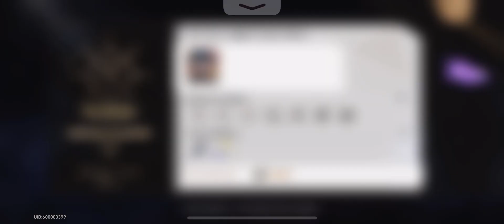Blade Solo Run Kafka SU5 - Difficulty IV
Blade E2S1 Solo World 5 Kafka - Difficulty IV

Proof the entire run was solo at beginning of video (no other characters available in team selection), this run is doable with just E0 Blade just slower. Kafka is extremely easy with Abundance path, the main trouble is the first elite, as you don't have many blessings before then and need to get the right ones for survivability.

Seems to also showcase a Kafka Dominate + Cleanse bug with blade's follow-up attack. Blade's Talent follow-up attack should instantly trigger when cleansed, but doesn't seem to work that way against here.